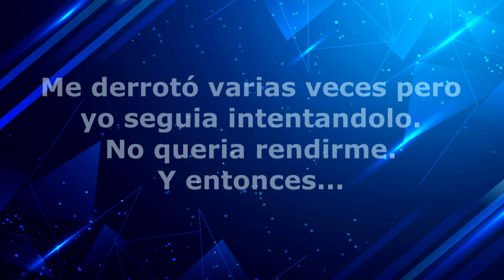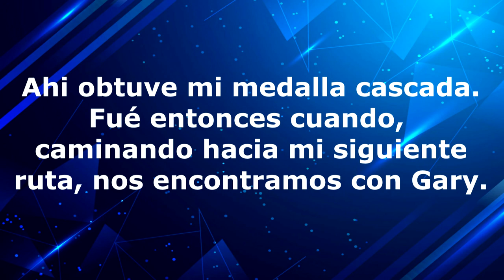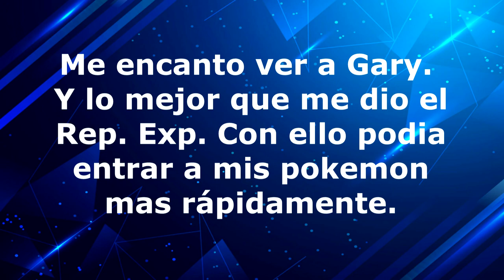POKEMON FLASHBACK - [FANGAME 05 - MI SEGUNDA MEDALLA]